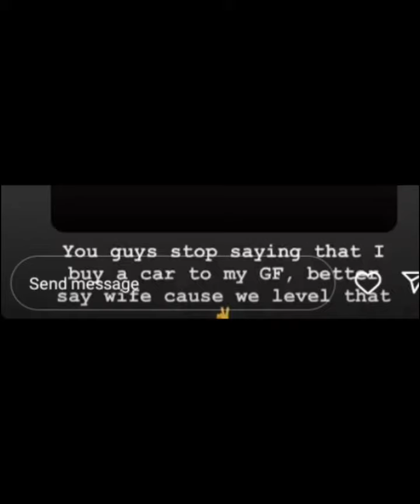HARMONIZE buy his girlfriend a CAR#trending#diamond